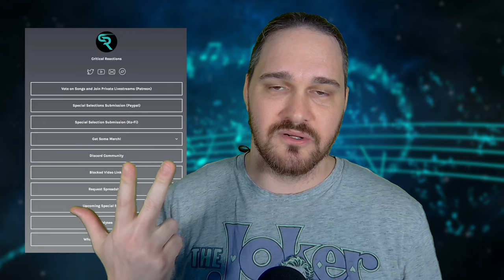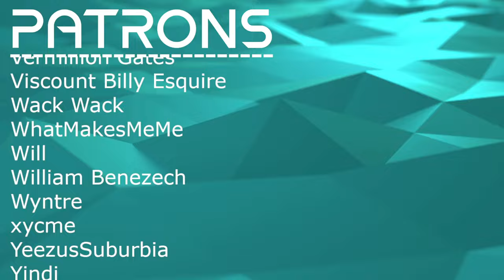AWESOME COSMIC BEAUTY // Earthside - But What If We're Wrong? // Composer Reaction & Analysis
Bryan reacts to and talks about his thoughts on Earthside - But What If We're Wrong? (feat. Sandbox Percussion) [Official Visualizer]

00:00 Intro
00:40 Reaction
05:12 Analysis - A Powerful Beauty
08:03 Analysis - The Meaning of the Title
13:04 Analysis - A Slowly Disorienting Meter
19:06 Outro